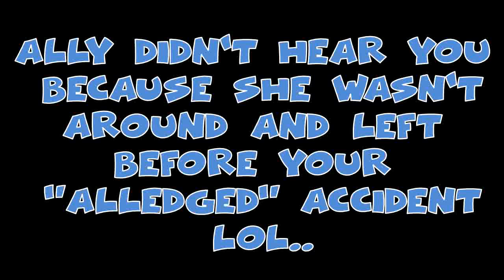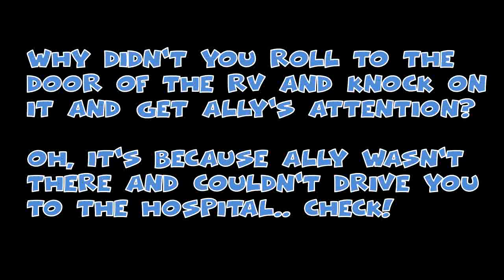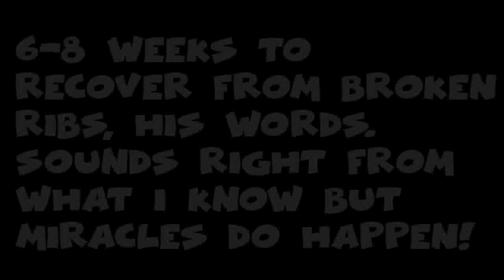Did Nomadic Fanatic bounce? New production and acting!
The channel where nomad grifters, ebeggars and liars come to die..